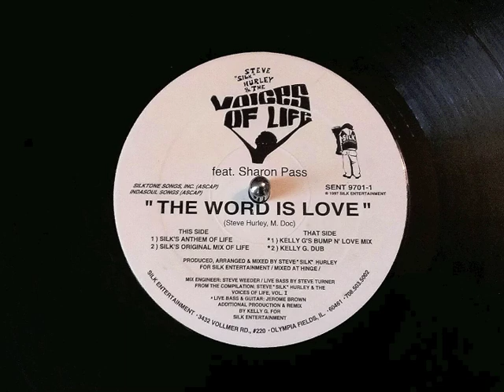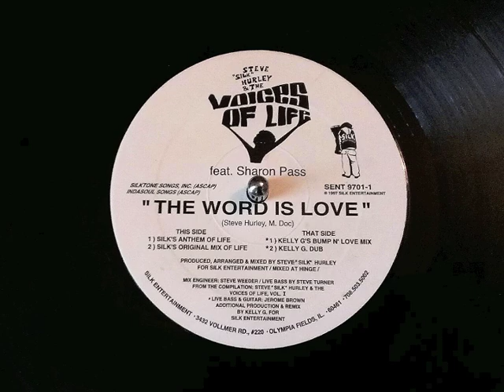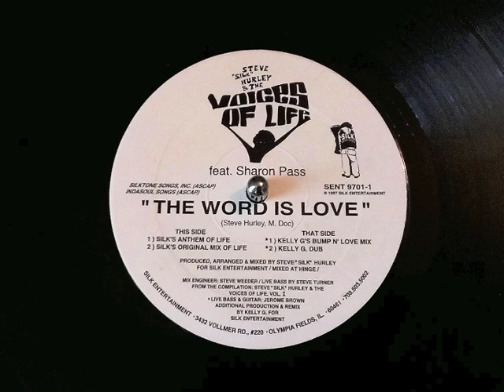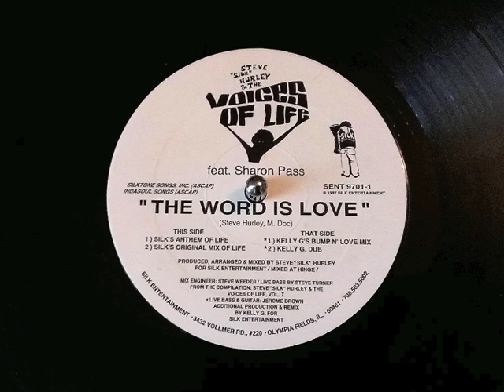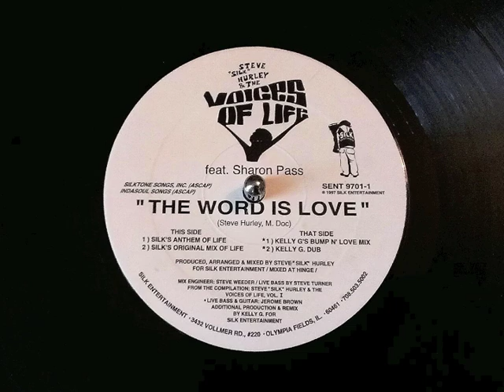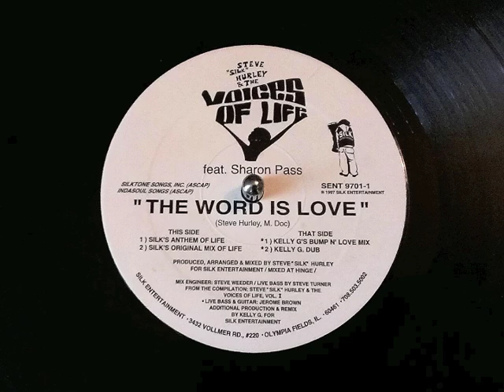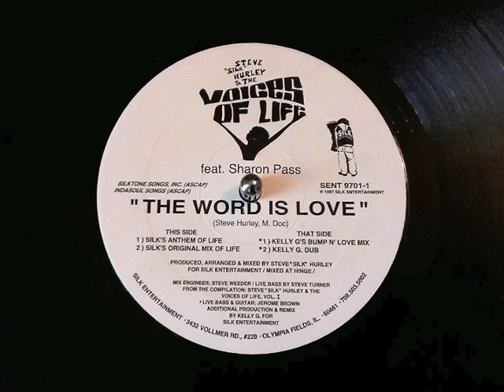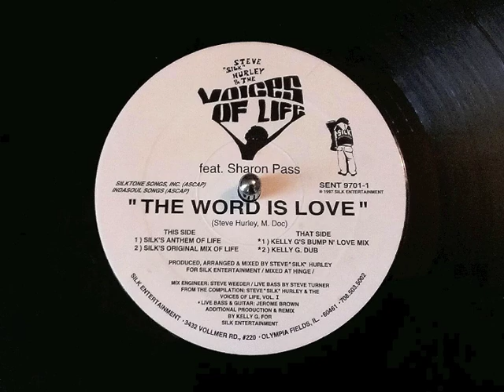Steve Silk Hurley ft. Sharon Pass - The Word is Love (Silk's Anthem of Life)